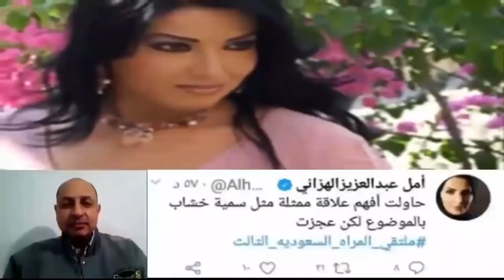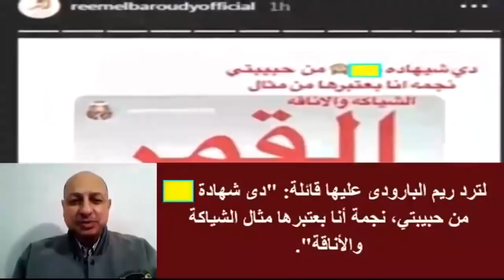بالفيديو..بعد أيام على إنفصاله..لمن قال أحمد سعد بحبك..ورده على مسألة ضـ ـر به لـ سمية الخشاب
بالفيديو..بعد أيام على إنفصاله..لمن قال أحمد سعد بحبك..ورده على مسألة ضـ ـر به لـ سمية الخشاب وتسليمها ختم النبى | أخبار النجوم